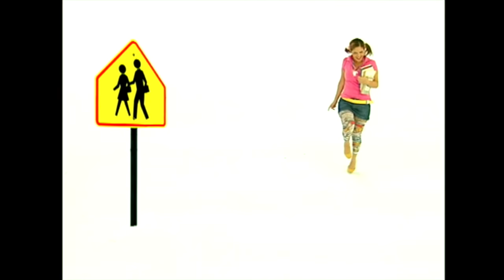Mix - Ελληνικά Παιδικά Τραγούδια | Συλλογή | Paidika Tragoudia